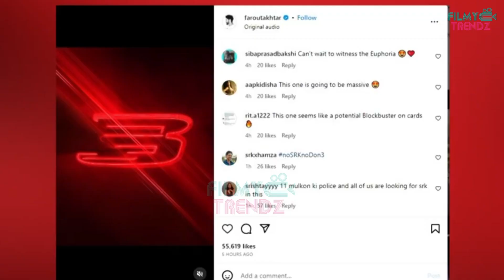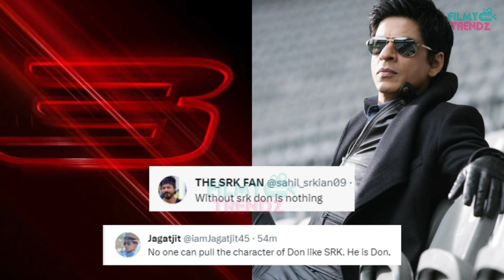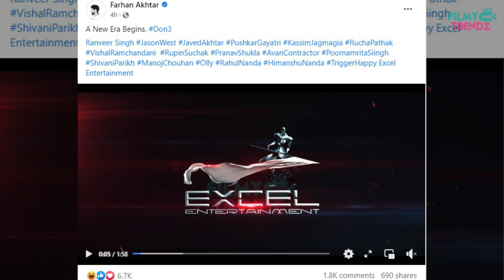কিং খান নেই কেন "ডন ৩" এ! শাহরুখ ভক্তদের ক্ষোভ | Don 3 | Shahrukh Khan | Ranveer Sing | Farhan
কিং খান নেই কেন "ডন ৩" এ! শাহরুখ ভক্তদের ক্ষোভ